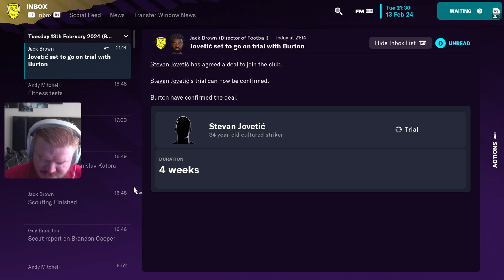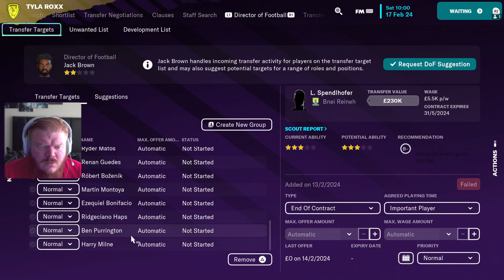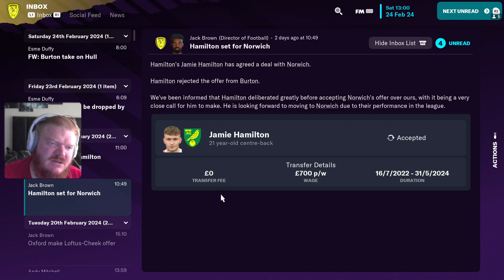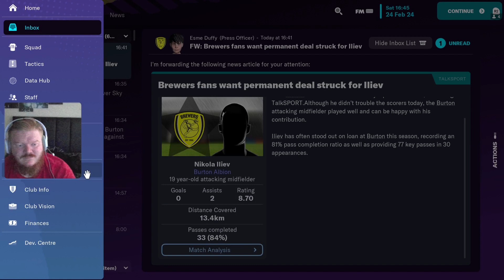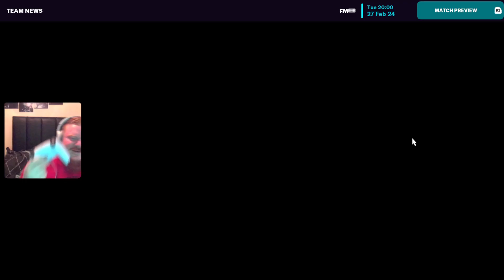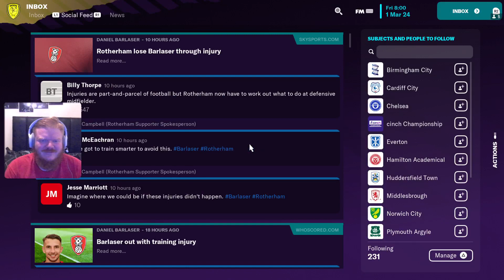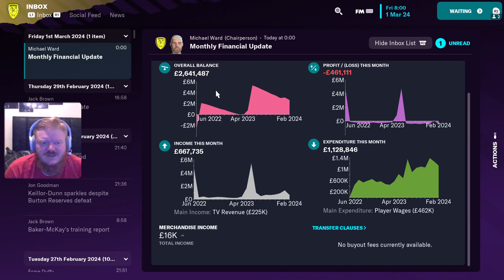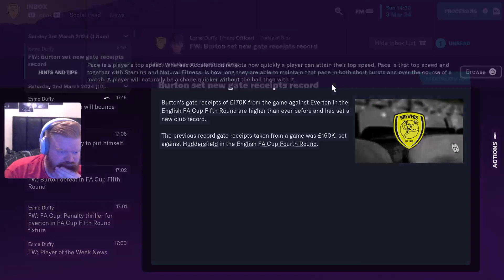IHNWAIMS Football Manager 23: 5 Man Rumble: Orphan Batters Team in Fathers Name